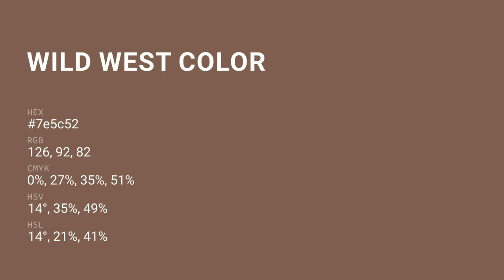Wild West color 7e5c52 hex color - Brown color - Cool color 7e5c52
What color is Wild West ? 7e5c52 hex color - Brown color - Cool color 7e5c52

Hex 7e5c52 Color Code is also known as Wild West color.